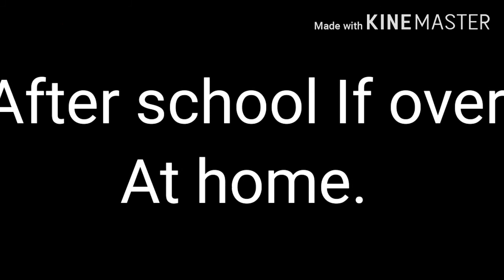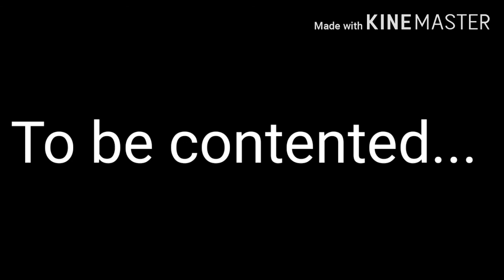A Nightmare in un all normal school | Gacha Club | Episode 1 [Canceled]